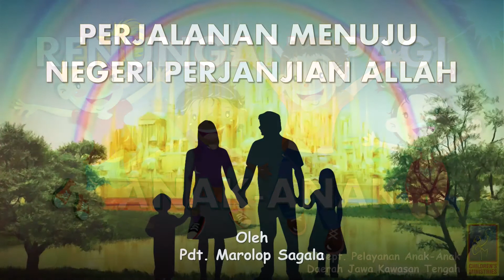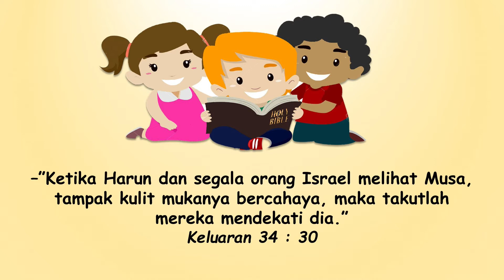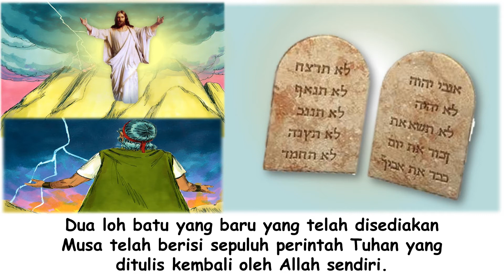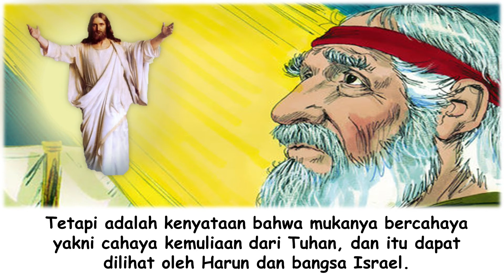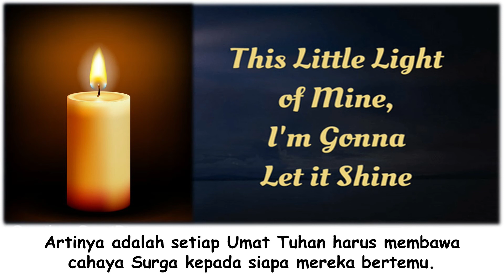[RPA | 2020-09-11] ”WAJAH MUSA YANG BERCAHAYA”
Renungan Pagi Anak, 11 September 2020
PERJALANAN MENUJU
NEGERI PERJANJIAN ALLAH
Diitulis Oleh: Pdt Marolop Sagala

         🗓️[SEPTEMBER 11]🗓
”WAJAH MUSA YANG BERCAHAYA”💦

    🙏 Memory verse :
         Keluaran 34 : 30
”Ketika Harun dan segala orang Israel melihat Musa, tampak kulit mukanya bercahaya, maka takutlah mereka mendekati dia.”💒

💧Setelah Tuhan memberikan semua petunjuk dan peraturan kepada Musa diatas bukit,
🏝perihal petunjuk yang harus dituruti oleh umat-Nya dalam perjalanan mereka dan ketika sudah memasuki negeri perjanjian itu.
💧Turunlah Musa dari atas bukit menemui bangsa Israel di kaki bukit.
🏝Dua loh batu yang baru yang telah disediakan Musa telah berisi sepuluh perintah Tuhan yang ditulis Kembali oleh Allah sendiri.
💧Musa membawa ditangannya turun serta kedua loh batu yang berisi sepuluh perintah Tuhan itu.  🏝Pertemuan Musa dengan Tuhan diatas bukit itu telah membuat Musa dipenuhi oleh kemuliaan Allah.
💧*”Ketika Harun dan segala orang Israel melihat Musa, tampak kulit mukanya bercahaya” * Kel 34:30.
🏝Musa tidak menyadari bahwa Mukanya bercahaya – Keluaran 34:29.
💧Tetapi adalah kenyataan bahwa Mukanya bercahaya yakni cahaya kemuliaan dari Tuhan, dan itu dapat dilihat oleh Harun bangsa bangsa Israel.
🏝*Pengalaman Musa yang begitu luar biasa. *
💧Pertemuan dengan Tuhan yang mengubahkan.
🏝*Demikianlah setiap Umat Tuhan akan memiliki pengalaman yang sama. *
💧*Tuhan akan memancarkan kemuliaan wajah-Nya kepada kita.  *
🏝Itulah janji Firman Tuhan kepada kita, seperti yang diucapkan Musa kepada bangsa Israel,
💧*”TUHAN menyinari engkau dengan wajah-Nya dan memberi engkau kasih karunia” * Bilangan 6:25.
🏝Artinya adalah setiap Umat Tuhan harus membawa cahaya sorga kepada siapa mereka bertemu.
💧Biarlah terang kebenaran Surga selalu bercahaya dalam hidup kita
🏝Untuk menerangi orang lain dan membawa mereka ke dalam terang kebenaran Tuhan.
💧Hidupku seperti lampu, bercahaya selalu🙏🌺

..::DEPARTEMEN PELAYANAN ANAK - GMAHK DJKT::..